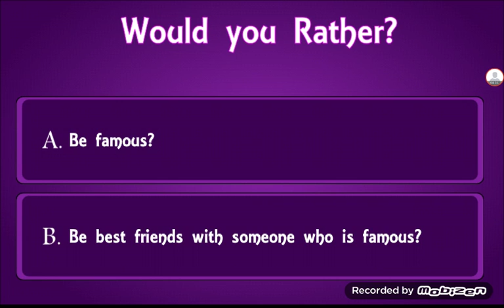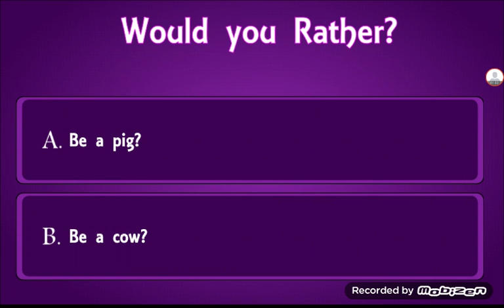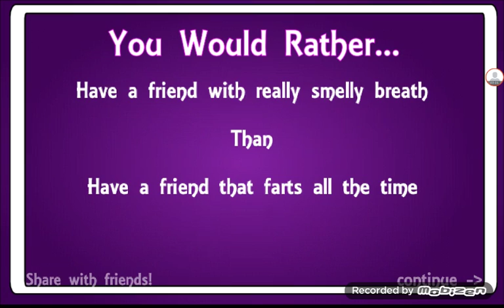Would u rather with my Mum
Published on 3 August 2016 Yay she did it...